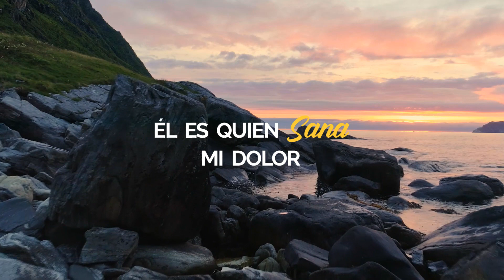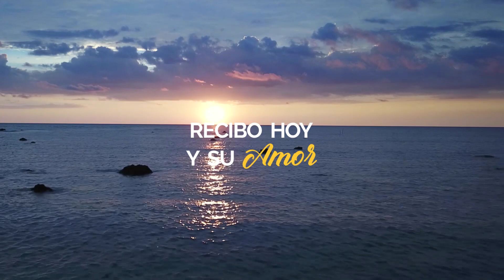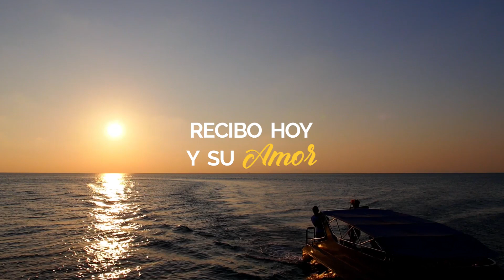🎵ORACION DE ACCION DE GRACIAS A DIOS 🙏 A LA LUZ DEL SALMO 103 📖 UNA CANCIÓN PARA DEDICARLE A DIOS 😇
Haz esta oración en la mañana al iniciar el día y agradecele a Dios por todos sus favores recibidos. Escucha esta canción todos los días al iniciar tu tiempo con Dios y EXPERIMENTA los beneficios de ser agradecido con DIOS

Todos los videoclips e imagenes usados en este video estan licenciados con con el titulo YT / CANCIÓN SALMO 103 (Deyvys cruz). / 28 MARZO 2019